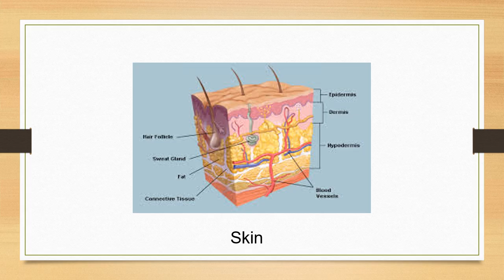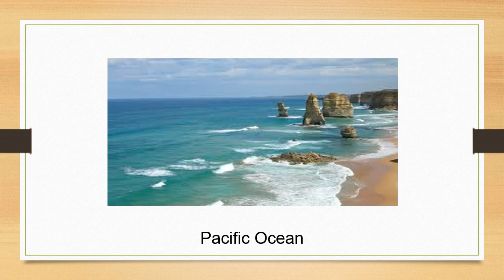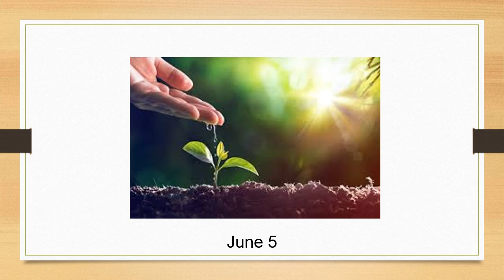PPT 15 Gr 1 & 2